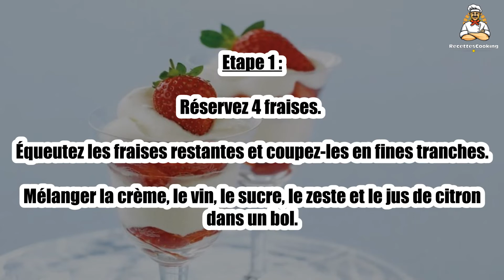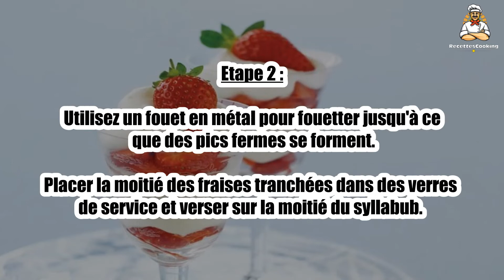🍓 Syllabub Fraise & Citron – Un Dessert Fruité et Léger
Le syllabub fraise et citron est un dessert frais et fruité, parfait pour l'été. 🍓🍋 Ce mélange de crème fouettée et de fruits frais apportera une touche acidulée et sucrée à vos repas. Facile à préparer, il est idéal pour une fin de repas légère et gourmande.